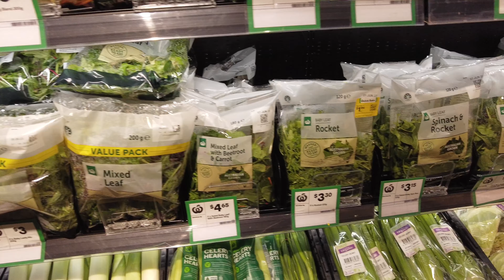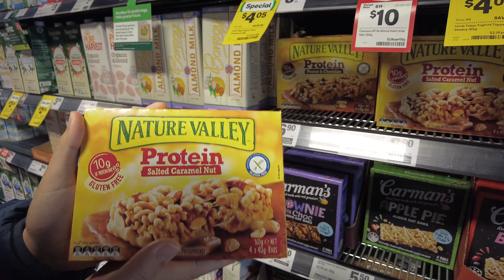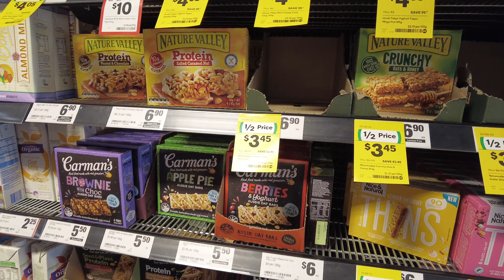Beli pisang cuma satu? Emang bisa? Ketemu penjual buah baik banget dikasih jeruk gratis!